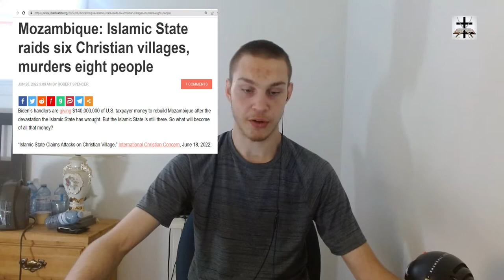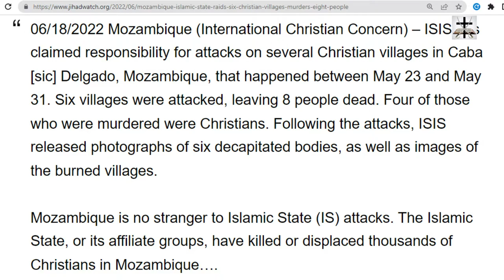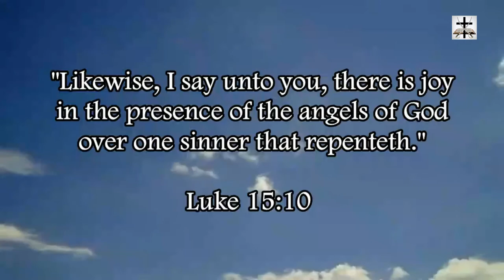Muslims Raid Six Christian Villages In Mozambique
Muslim from Daesh (ISIS or Islamic State)  in Mozambique raid 6 Christian villages.